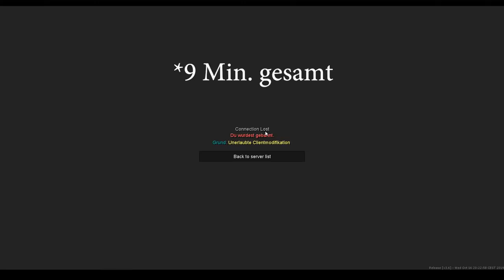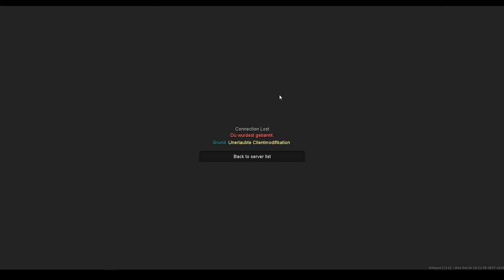AUF GOMME HACKEN BIS ZUM BANN! - Let's Hack Minecraft QSG, Bedwars, Skywars, Gungame (Xanax)